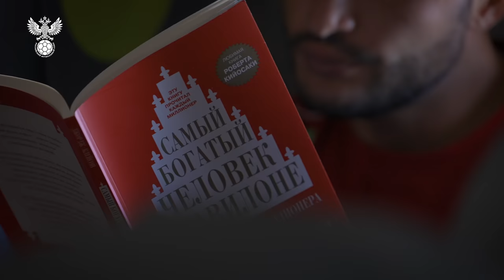Сборы. День 3. Новогорск - Нойштифт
Национальная сборная России продолжает подготовку к финальному турниру ЕВРО2020. Команда потренировалась в Новогорске и улетела на сбор в Австрию.